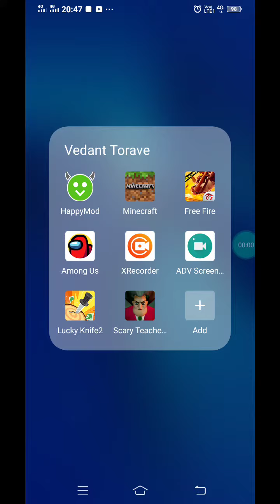Vedant torave gaming